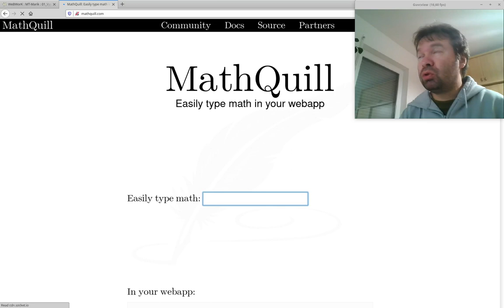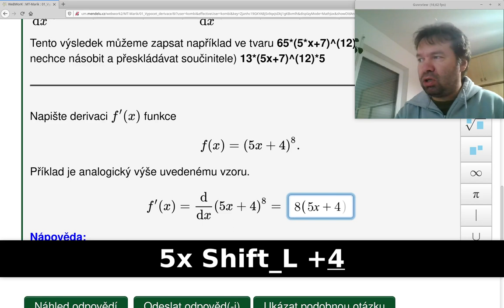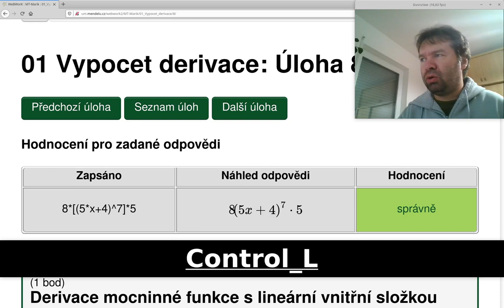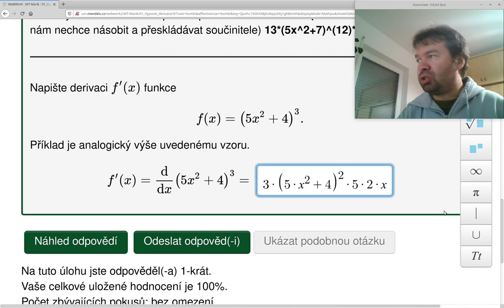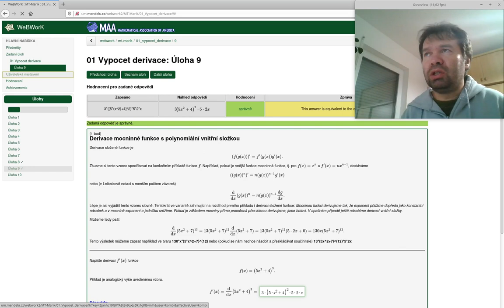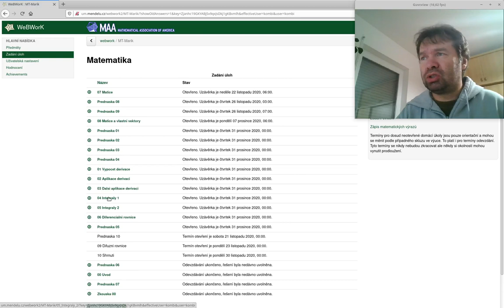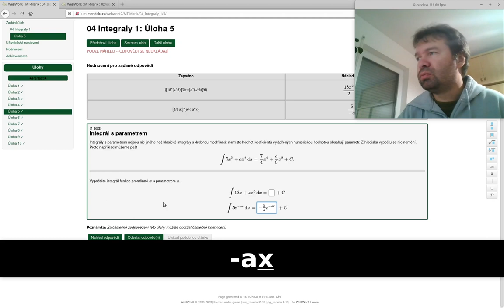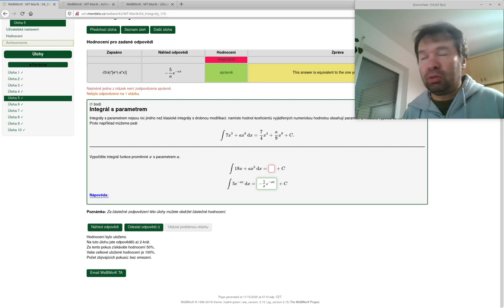MathQuill plugin ve WeBWorK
Ukázka fungování pluginu MathQuill pro dvoudimenzionální způsob zápisu matematických výrazů v proramu WeBWorK.